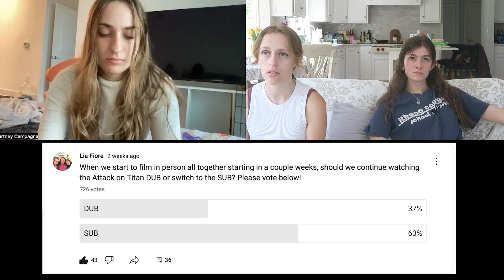Attack on Titan (SUB) - 1x11 Idol: The Struggle for Trost, Part 7 - Reaction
In this video we react to attackontitan Season 1 Episode 11!

PO 34
Southbury, CT
06488